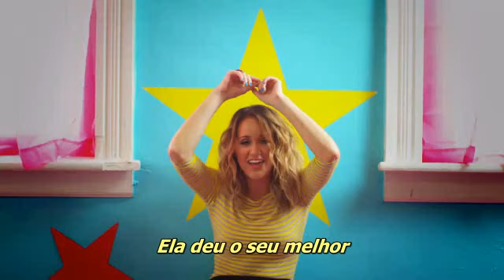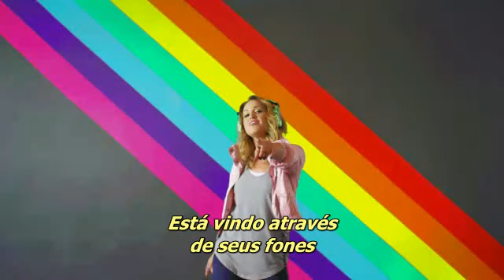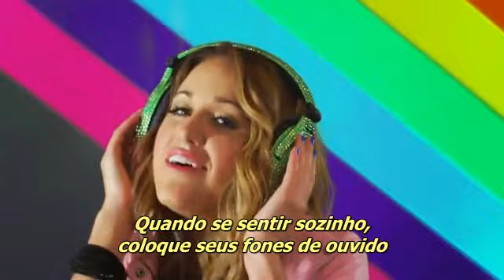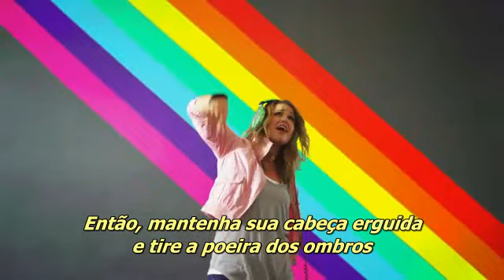Britt Nicole - Headphones (Tradução em Português)